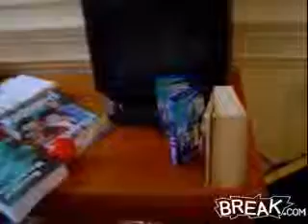Incredible Machine a couple of guys set up this great mechanism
Here are some hilarious movies. Damn, I always wonder how people can do such stupid stunts. :)